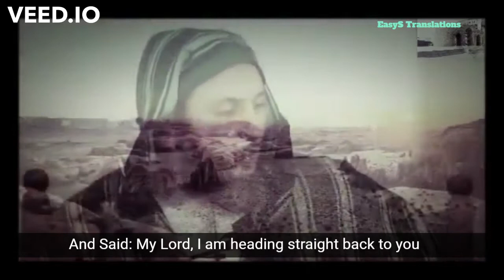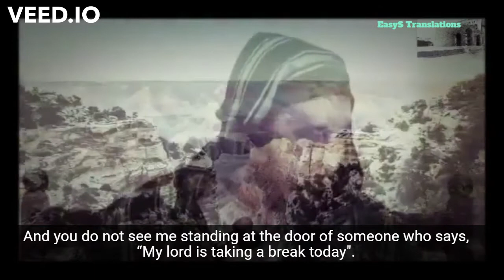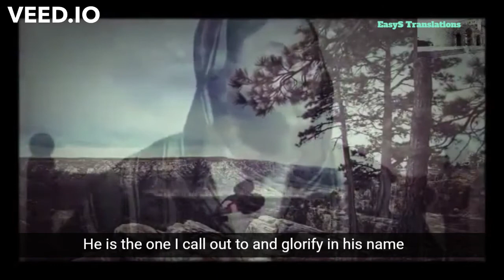Shaykh Said al Kamali - Beautiful poems on Allah’s closeness to you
Allah gets angry when you don’t ask him and The child of Adam gets angry when asked.